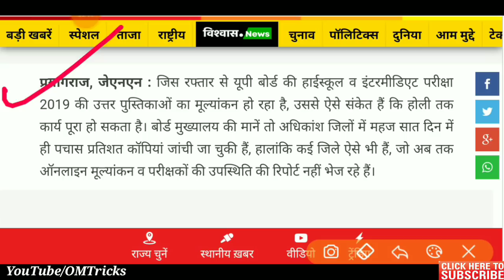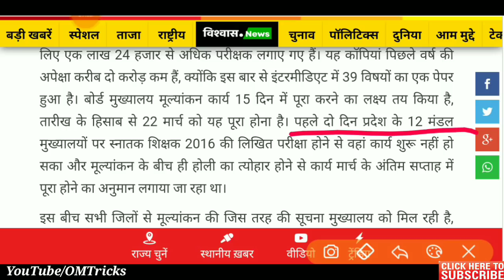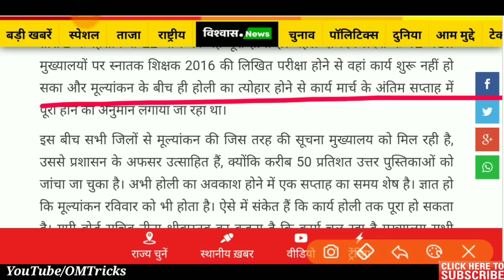Up board result 2019|यूपी बोर्ड रिजल्ट 2019|Up board 10th result|Up board 12th result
UP Board 2019 परीक्षा में पास होना आसान/यूपी बोर्ड में पास होने के नए नियम लागू | Up board exam 2019

2019 के चुनाव के कारण 10वीं 12वीं बोर्ड परीक्षा 2019 में काफी बदलाव किया गया/ Up board exam 2019
2019 के चुनाव के कारण 10वीं 12वीं बोर्ड परीक्षा 2019 में काफी बदलाव किया गया/ Up board exam 2019
2019 के चुनाव के कारण 10वीं 12वीं बोर्ड परीक्षा 2019 में काफी बदलाव किया गया/ Up board exam 2019
2019 के चुनाव के कारण 10वीं 12वीं बोर्ड परीक्षा 2019 में काफी बदलाव किया गया/ Up board exam 2019
बड़ा बदलाव यूपीबोर्ड परीक्षा 2019 में,UP Board Pariksha 2019/UP Board Exam 2019/ up board news 2019